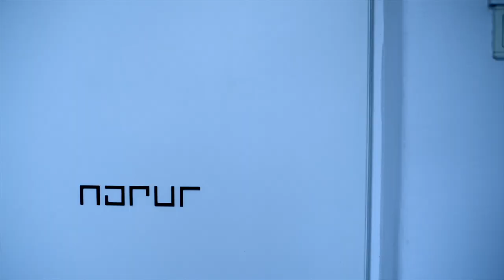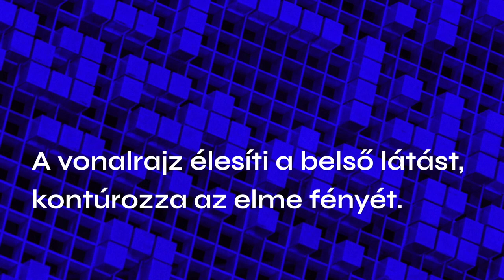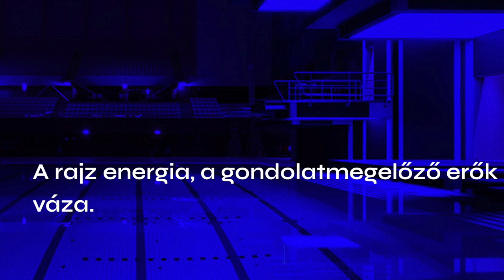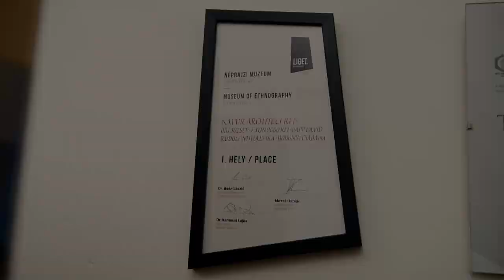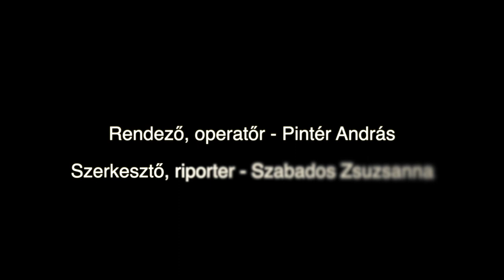Transzcendens dimenziók – Portréfilm Ferencz Marcelről (előzetes)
„Az inspiráció maga a valósággal való szembenézés – azt a valóságot próbáltam térbe emelni, ami bennem zajlik" – vallja Ferencz Marcel Ybl-és Pro Architectura díjas építész. Portréfilmjében szakmai életének legfontosabb állomásait ismerhetjük meg.

Rendező-operatőr: Pintér András